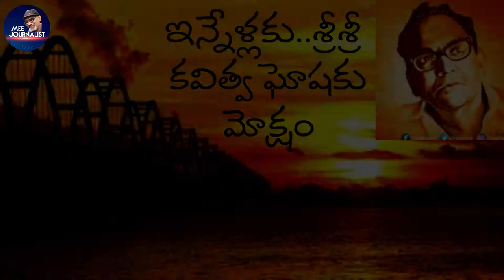Mahakavi Sri Sri Mahaprasthanam dialogues came true | Valasa kulilu story | by mee journalist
మహాకవి శ్రీశ్రీ ఏనాడో చెప్పిన మహా ప్రస్థానానికి కదలిక వచ్చింది. కూటి కోసం కూలికోసం పట్టణంలో బ్రతుకుదామని బయలుదేరిన బాటసారికి ఎంత కష్టం..ఎంత కష్టం.. నాడు గొంతెత్తి పలికిన శ్రీశ్రీ కవిత్వ ఘోష నేటికి వినిపించింది. మళ్లీ ఆ బాటసారి తిరిగి ఇంటిముఖం పట్టిన వైనంపై మీ జర్నలిస్ట్ ప్రత్యేక కథనం